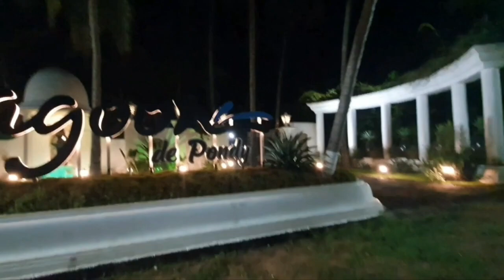Ramesh dutt tributing soulful songs & singers of that melodious era.. yaad jo aaye beete lamhon ki..